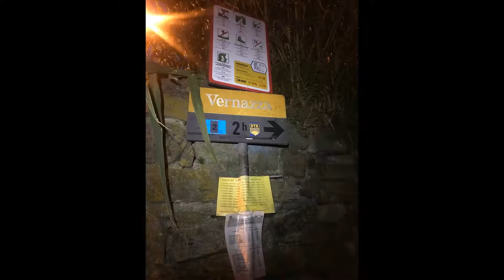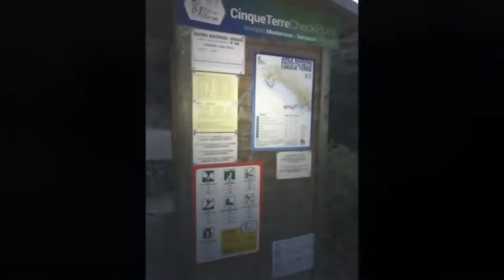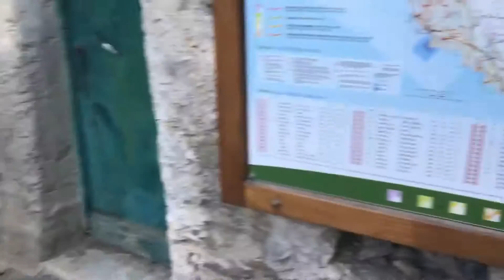DrRic My Summit 2017 Cinque Terre Italy